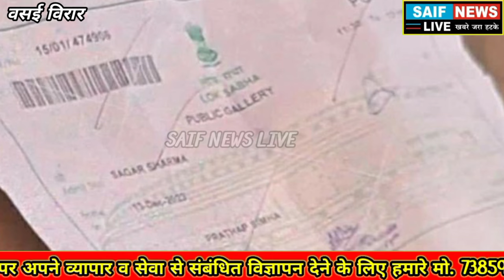Nalasopara News उपराष्ट्रपति जगदीप धनखड मिमिक्री मामला . भाजपा ने किया विरोध प्रदर्शन मच गया बवाल.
Nalasopara News उपराष्ट्रपति जगदीप धनगड मिमिक्री मामला भाजपा ने किया विरोध  प्रदर्शन मच गया बवाल.